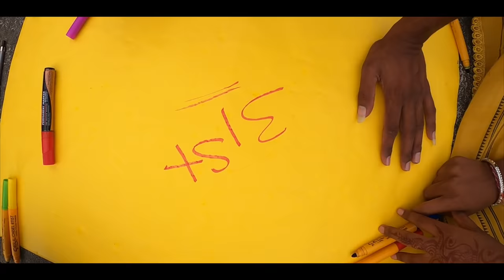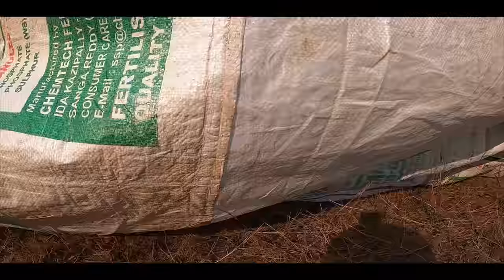Village 31st Dawath | village comedy | Creative Thinks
My goal is to become a movie director. So, I'm proving my talent this way.
There is ultimate entertainment in my videos. So, chill and enjoy the thrill.
Here, I will show you my creativity without any ticket.

I am Sri ( it's my pen Name)
From Mancherial

Please Ask anything there, i will try to reply when i free